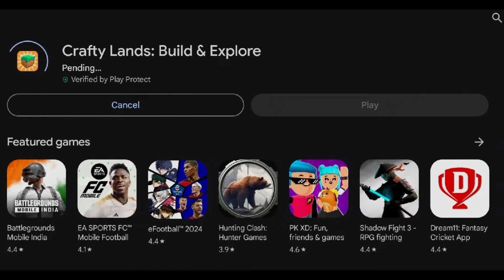Playing Worst And Funniest Minecraft Copy Games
Games Name :)

1  Crafty Lands: Build & Explore
2  SurvivalCraft Demo
3  Expropriation Lite Craft
4 Multicraft - Build And Mine!

minecraft copy games
playing copy games
minecraft clone games
minecraft copy games gameplay
minecraft
minecraft pe
gameplay video